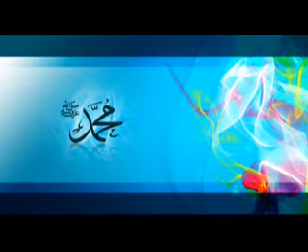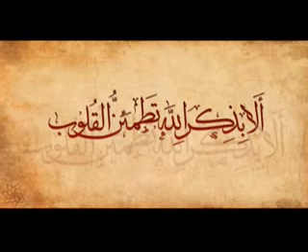LAILATUL BARAAH; DO & DON'T || Mawlana Hasan Jamil || 05/05/2017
লাইলাতুল বারআহ; করনীয় ও বর্জনীয়